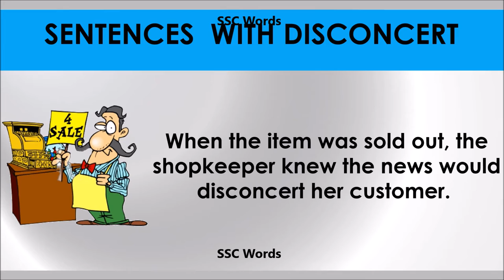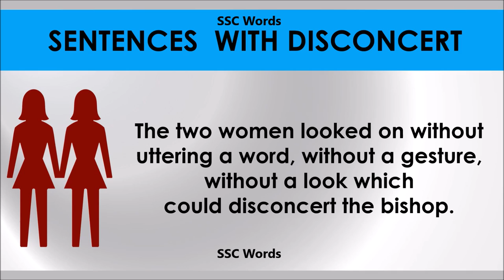Disconcert # Improve English # Meaning and 5 sentences # GRE CAT GMAT word # SSC Words